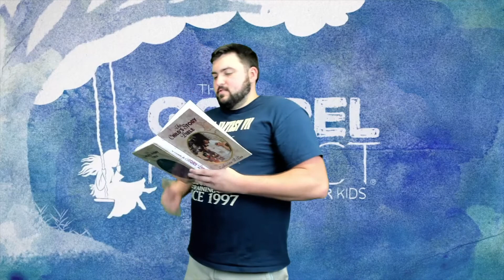Kids Ministry Promo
We are so excited to say that Kids Ministry is coming back in the fall here at RAC! WOOT WOOT!! Check out this video for more information about this upcoming fall and we're beyond excited to be able to start kids ministry back up again!

Kids Ministry begins for ages 3-4th grade at the 9:30 AM service on Sunday, September 13! More info to come.